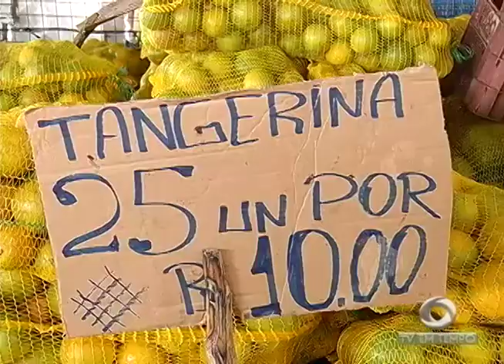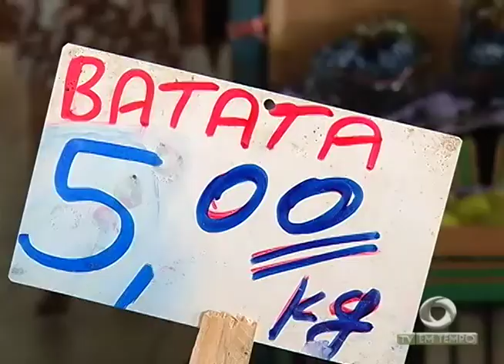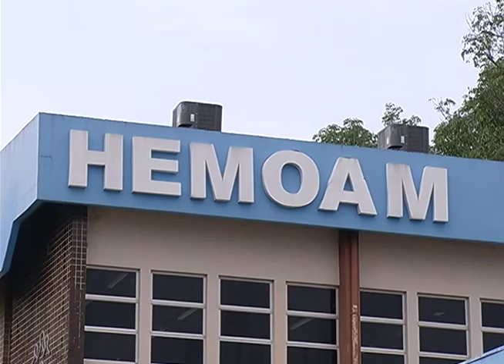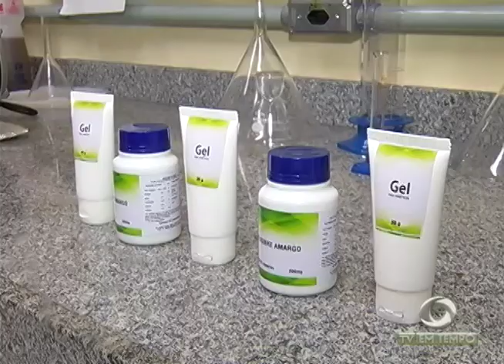Boletim Em Tempo (01.06.2018) Manhã